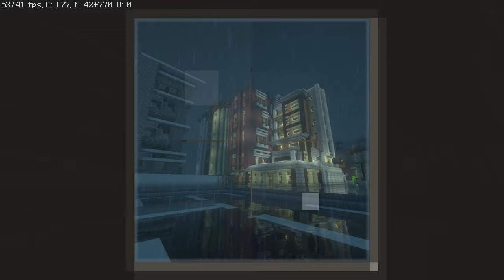Minecraft Film Photography Mod - Exploring City Lights✨